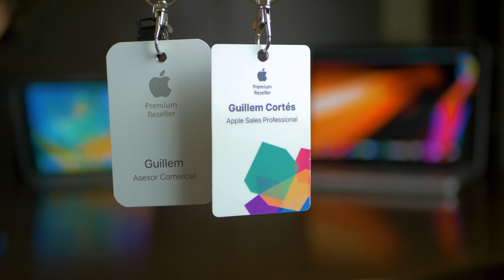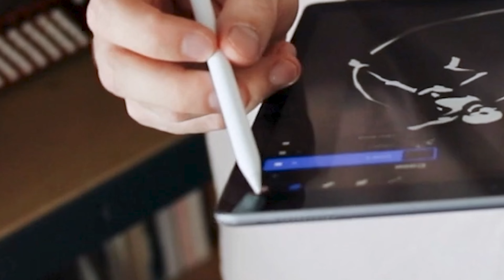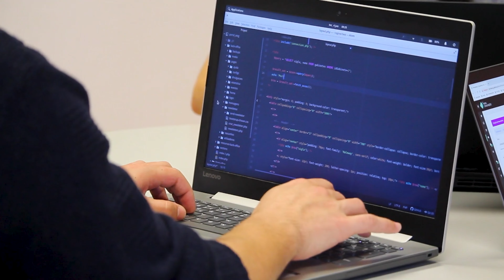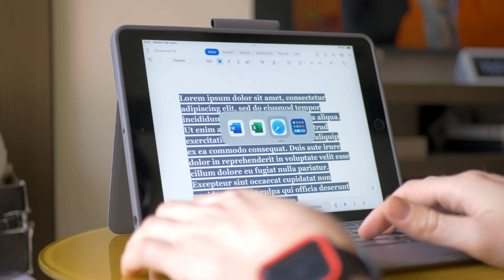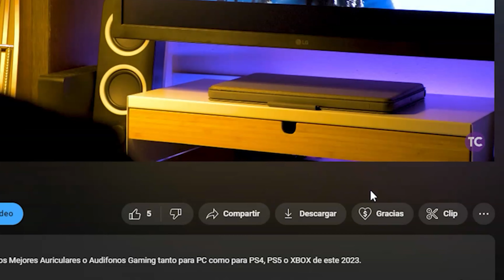He Usado el iPad Como un Ordenador 1 Semana ¿Que hago ahora con mi PC?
He usado el iPad durante una semana como unico PC, en menos de 6 minutos, verás si el iPad se puede usar como un ordenador o computadora, si puede sustituir un PC en todas sus funcionalidades,  por ultimo te cuento lo bueno y la malo de ambas opciones.

Aunque pienso que, el iPad es una gran opción como ordenador para tareas básicas y para usuarios que necesitan portabilidad y facilidad de uso.

Sin embargo, si necesitas realizar tareas más avanzadas o tienes necesidades específicas... te recomiendo que veas el vídeo para que así te ayude a reflexionar con 3 preguntas cruciales!

Espero que este vídeo haya sido útil.

Links del vídeo:

Funda Teclado iPad Logitech ✅

EE.UU y LATAM

Teclado MX Keys de Logitech ✅

EE.UU y LATAM

iPad 9 generación ✅

EE.UU y LATAM

⚡Quieres APOYARME? Invítame a un café👉

00:00 Intro
00:15  Puede un iPad Sustituir una Computadora?
01:10 Mi Experiencia Usando iPad como PC
03:16 iPad o PC para estudiar?
03:46 iPad para tatuadores?
04:07 iPad para Progamar?
04:36 Conclusión
04:53 1. Que Apps vas a Usar?
04:58 2. Como es tu día a día?
05:06 3. Necesito algún accesorio?
05:23 Reflexión Final
05:50 SUSCRÍBETE
06:00 Apoya el Canal

ipadcomoordenador ipadovslaptop ipadvspc ipad ipadordenador ipadcomputadora ipadocomputadoraparalos estudiantes.